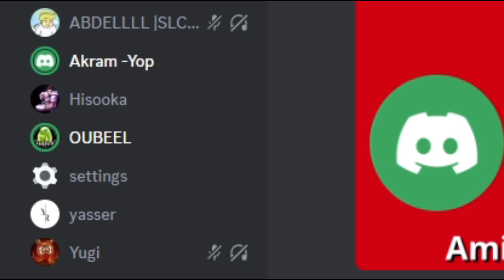Dofus maroc | مقارنة ديال cape jahash و cape reski